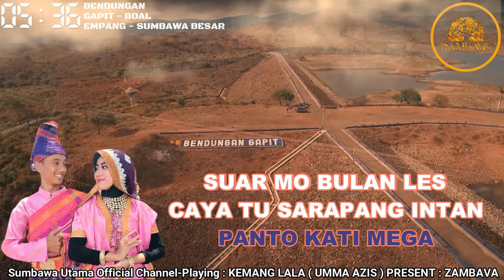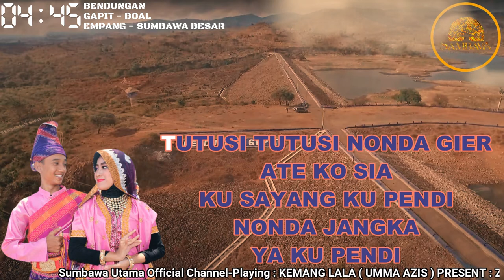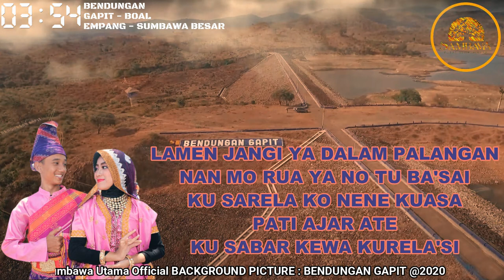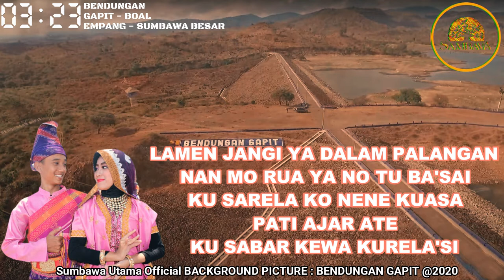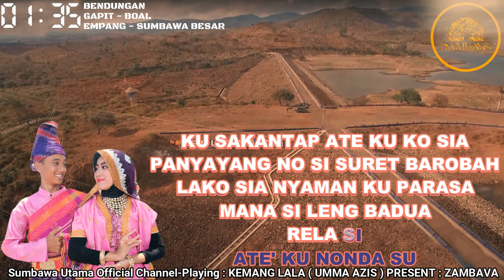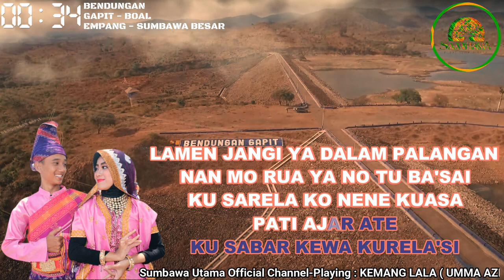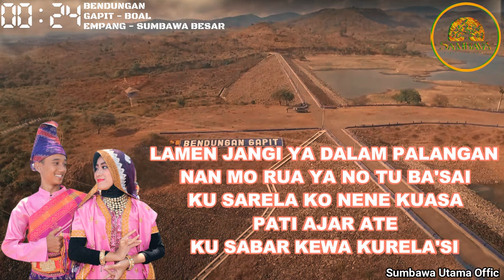Karaoke Lagu Sumbawa Kemang Lala